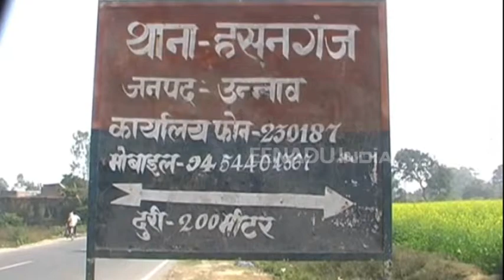सरकारी अभिलेख गायब करने के मामले में 7 लोगों पर मुकदमा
उन्नाव : हसनगंज तहसील में सरकारी अभिलेख गायब करने का मामला सामने आया है. अपर जिला मजिस्ट्रेट के कोर्ट में चल रहे मामले से जुड़े अभिलेख तलब करने पर पेश नहीं किए गए. इस पर मजिस्ट्रेट ने संबंधित राजस्व अभिलेखागार के साथ कर्मियों पर रिपोर्ट दर्ज करने का आदेश दिया. कोर्ट के आदेश पर उन्नाव पुलिस ने केस दर्ज कर लिया है.